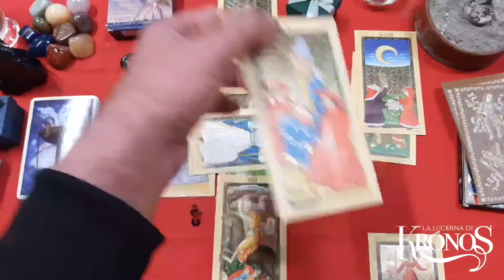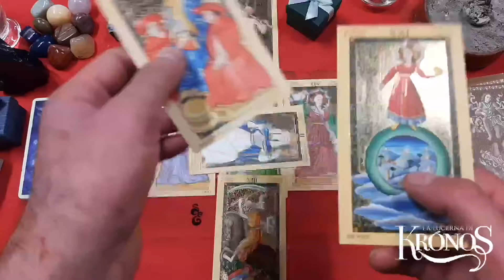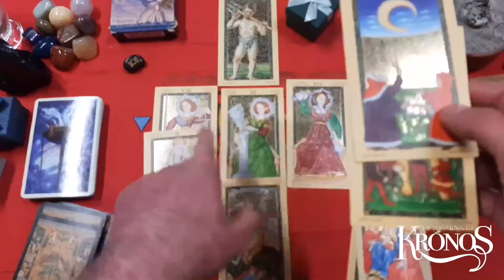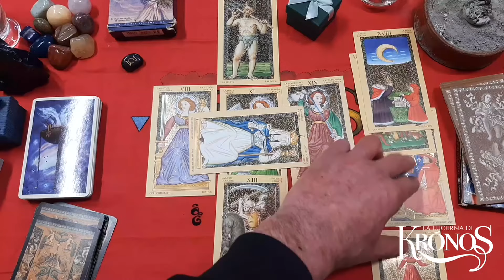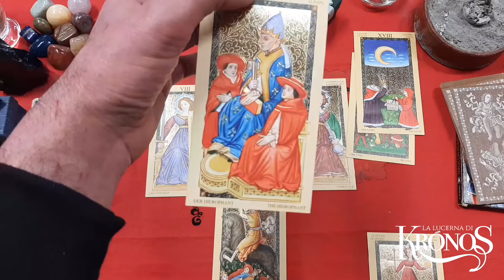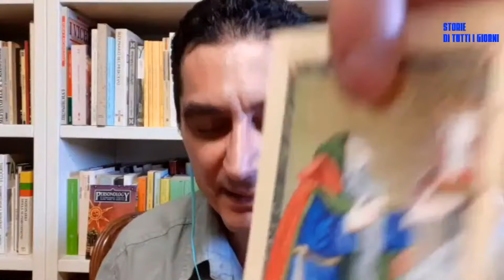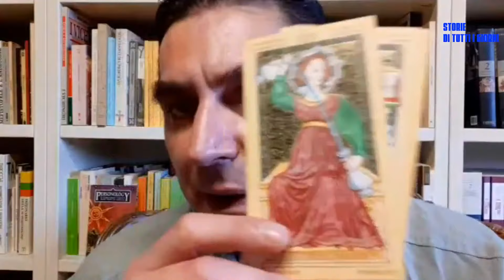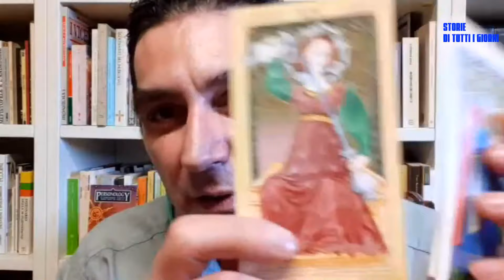Storie di Tutti i Giorni - 𝗜𝗻𝘁𝗲𝗿𝘃𝗶𝘀𝘁𝗮 𝗮 𝗠𝗮𝗿𝗰𝗼 𝗕𝗮𝗿𝘀𝗼𝘁𝘁𝗶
Intervista a Marco Barsotti de La Lucerna di Krónos andata in onda su Italia7, canale 17 del digitale terrestre, il 27 luglio 2021 h 21,30

Inizio: 02:43
Seconda parte 15:12
Terza parte 36:34

Grazie al conduttore Francesco Mura